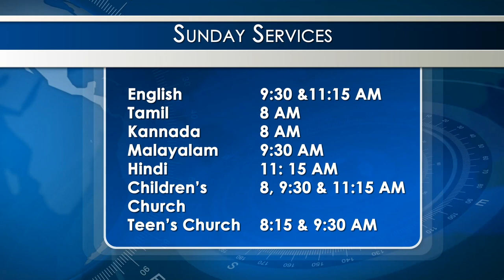Benefits of a christian-GIFTS 1 Corinthians 1:1-9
Being a Christian covers all areas of our life. the past, the present and the future. This sermon covers three amazing benefits of a Christian.